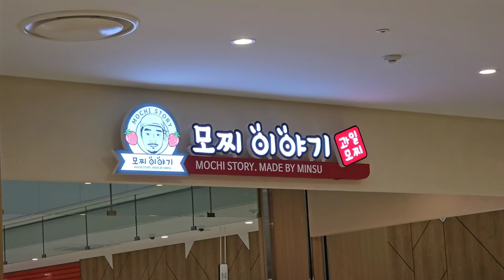[정우지우가족 TV] 가족일상 브이로그, 영상일기